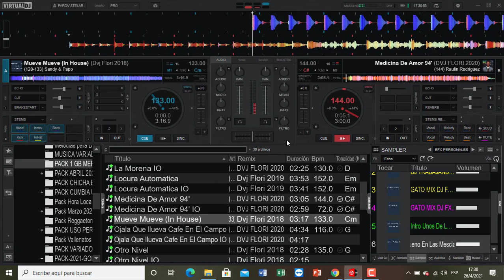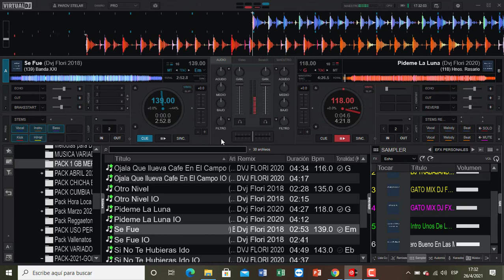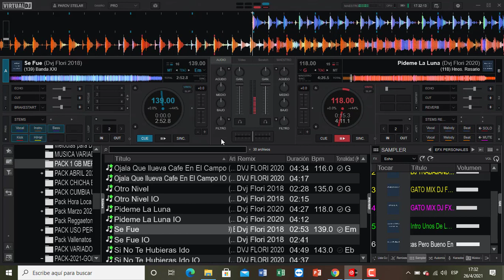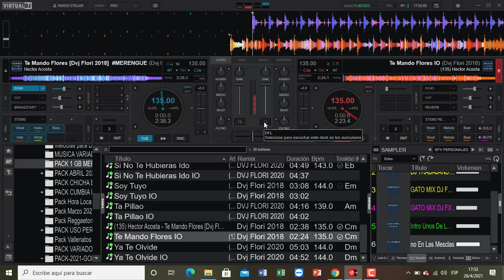𝗠𝗘𝗥𝗘𝗡𝗚𝗨𝗘 𝗥𝗘𝗠𝗜𝗫 (𝟭 𝗚𝗜𝗚𝗔) 𝗣𝗔𝗖𝗞 𝗔𝗕𝗥𝗜𝗟 𝟮𝟬𝟮𝟭 - 𝗗𝗲𝘀𝗰𝗮𝗿𝗴𝗮 𝗚𝗿𝗮𝘁𝘂𝗶𝘁𝗮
𝐒𝐚𝐥𝐮𝐝𝐨𝐬 𝐂𝐨𝐫𝐝𝐢𝐚𝐥𝐞𝐬 𝐚𝐦𝐢𝐠𝐨𝐬
𝐚𝐪𝐮𝐢 𝐥𝐞𝐬 𝐭𝐫𝐚𝐢𝐠𝐨 𝐞𝐬𝐭𝐞 𝐒𝐮𝐩𝐞𝐫 𝐏𝐚𝐜𝐤
𝐌𝐞𝐫𝐞𝐧𝐠𝐮𝐞 𝐅𝐮𝐥𝐥 𝐑𝐞𝐦𝐢𝐱 𝟏 𝐆𝐁
𝐄𝐬𝐩𝐞𝐫𝐚𝐧𝐝𝐨 𝐪𝐮𝐞 𝐬𝐞𝐚 𝐝𝐞 𝐬𝐮 𝐜𝐨𝐦𝐩𝐥𝐞𝐭𝐨 𝐚𝐠𝐫𝐚𝐝𝐨